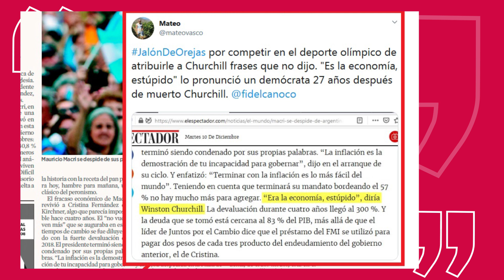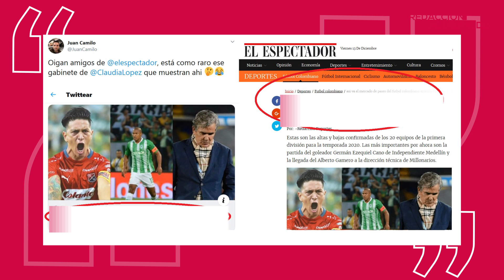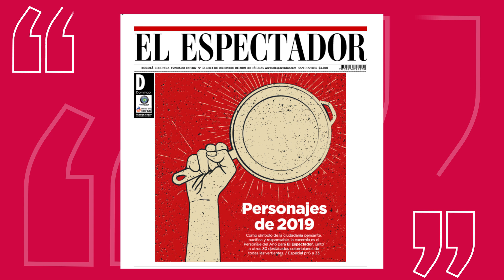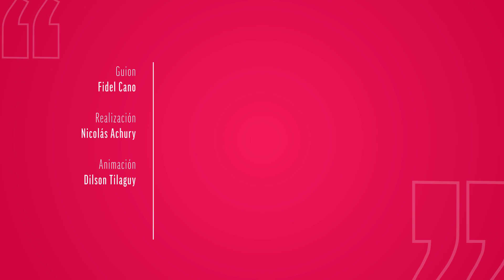¿La cacerola representa un ataque a la institucionalidad? - Redacción al Desnudo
Mucha controversia alrededor de nuestras dos grandes ediciones: la del personaje del año por haber escogido a la cacerola y con el Deportista del Año, porque bueno, cualquier decisión hubiera generado debate en este año maravilloso del deporte colombiano. Por otro lado, ilustramos el gabinete de Claudia López con las fotografías de dos futbolistas y un técnico.